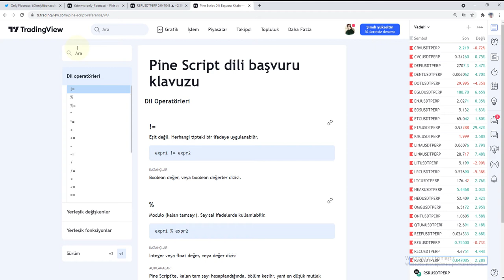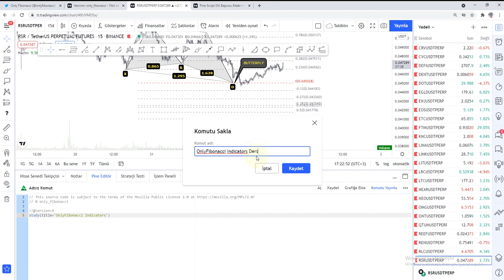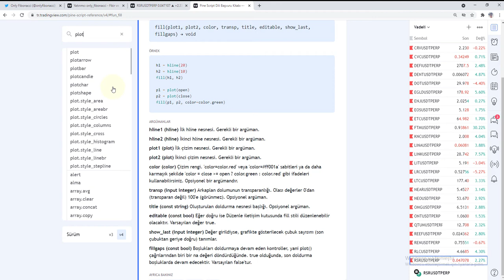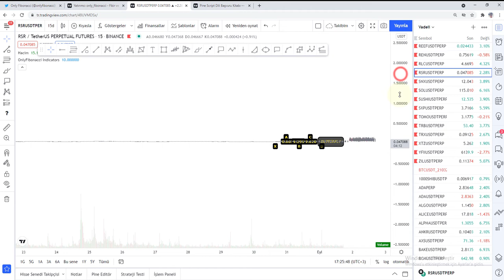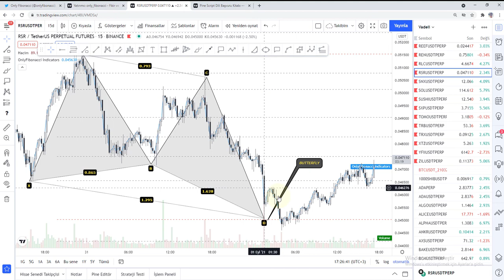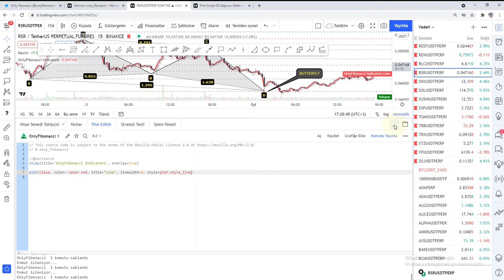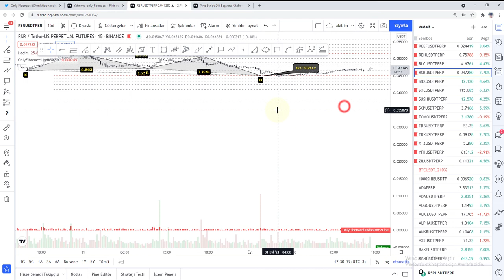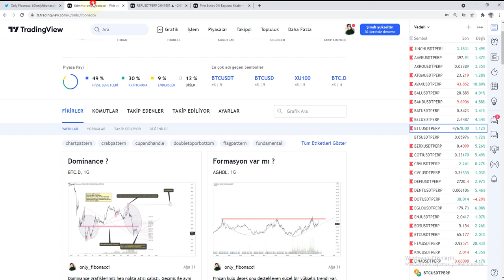Pine Script Giriş | Tradingview Kodlama [ 1 ]